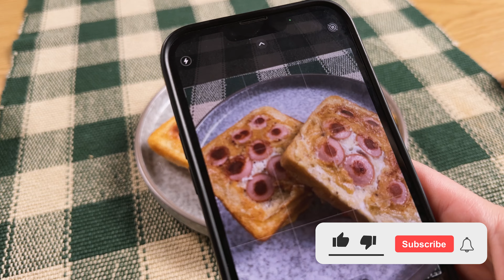My husband's favorite breakfast ❗️😋 Quick, easy and very tasty ❗️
2 slices of toast bread
Cut out the middle
Cut the sausages
Frying oil
1 egg
Salt and pepper
Lay out the sausages and egg
Add the cheese
Ketchup and mustard
Lay out the bread
Turn over and fry for 2 minutes